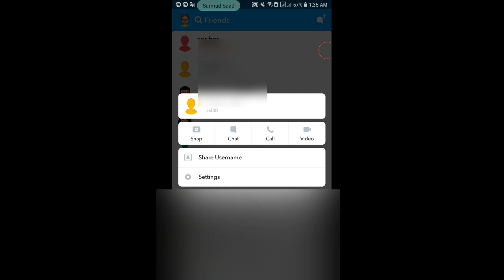عمل مسح و ارجاع صديق في السناب شات